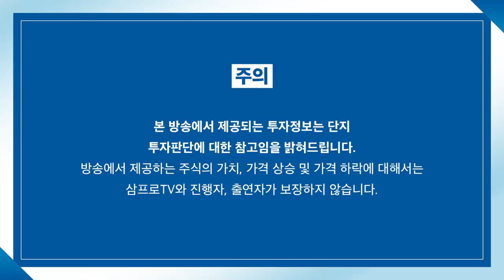[제길선생의 미국 돋보기] 3대 지수 상승 마감.. 악재가 호재로 바뀌었다? f.교보증권 박병창 부장